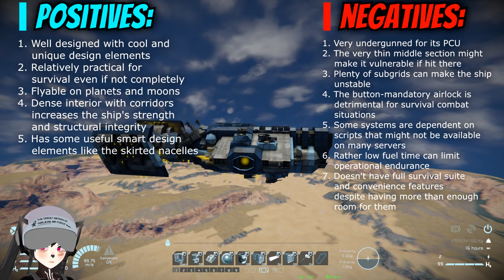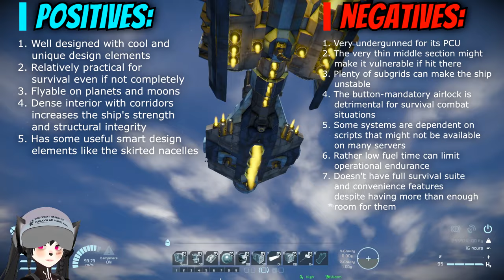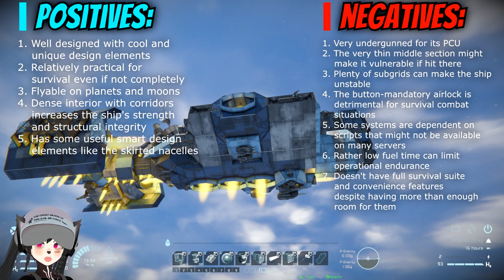This Ship has an Interior you can get Lost in, Space Engineers Critical Ship Review, Tyche Destroyer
A critical ship review of the TYCHE-Class Escort Destroyer by Metrovania on Space Engineers, the Tyche is a lightly-armed destroyer with a custom rotary assault cannons weapon and unique design elements with a very cavernous interior, and almost everything you need for survival, though it's missing some things